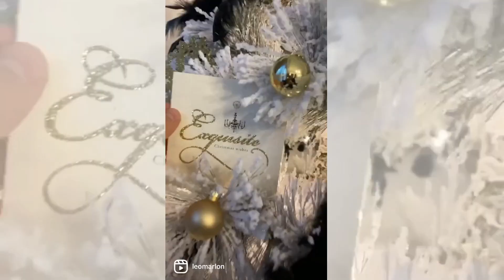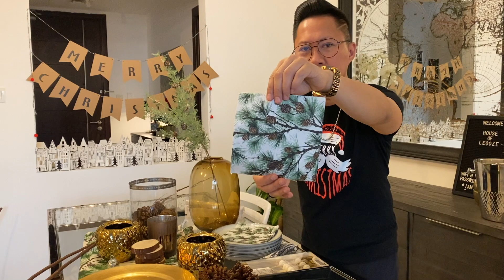Leooze Christmas Special - Episode 1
Leooze will show you how to style a table for Christmas and he will also give you a tutorial on how to create a centerpiece.